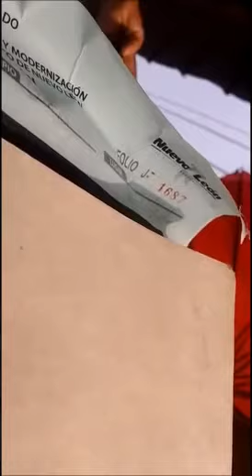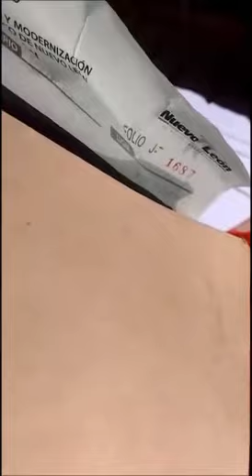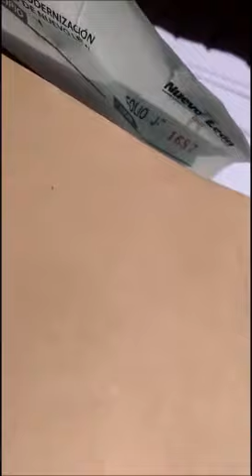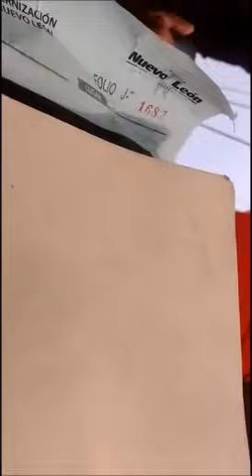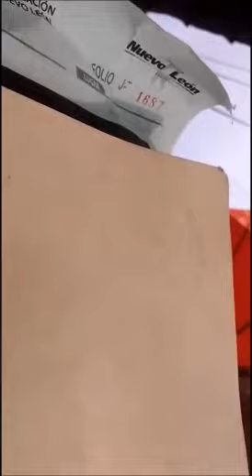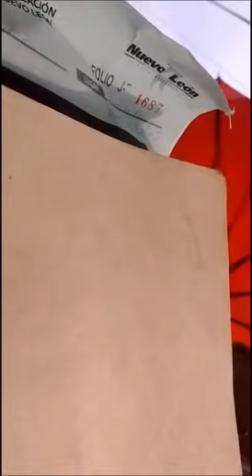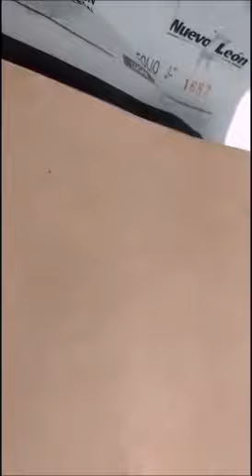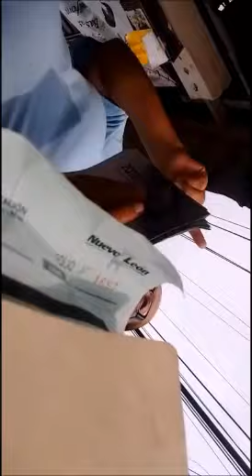Dos testigos contra un ateo (11.0) ¿Por qué los cristianos no son judíos como Jesucristo?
Episodio de la serie "Dos testigos contra un ateo" en el que se presenta un debate entre dos testigos de Jehová y un ateo, grabado con cámara oculta.

La pregunta es ¿por qué los cristianos no son judíos como Jesucristo lo fue?, si él es el camino entonces deberían seguir su ejemplo y también ser judíos. ¿Tú qué piensas?

Te invitamos a ver más videos de esta serie en el siguiente enlace

Nos vemos hasta la próxima vista.